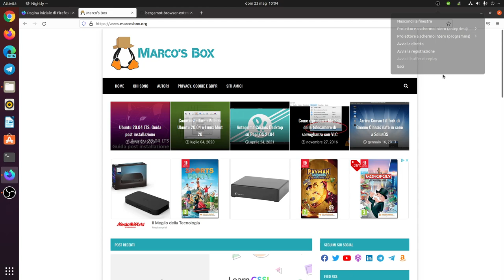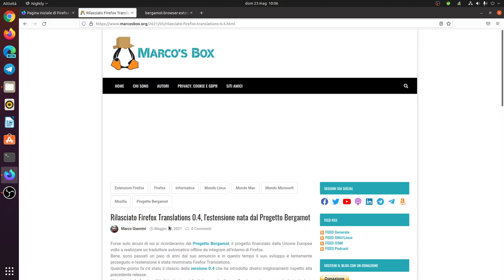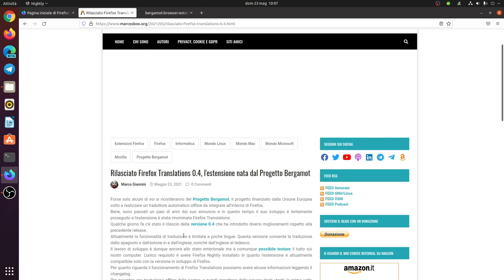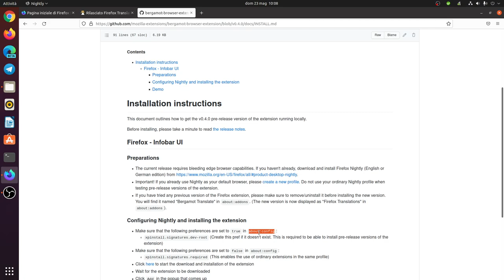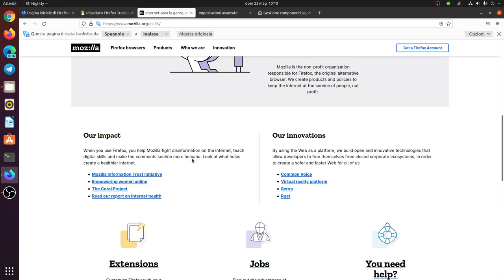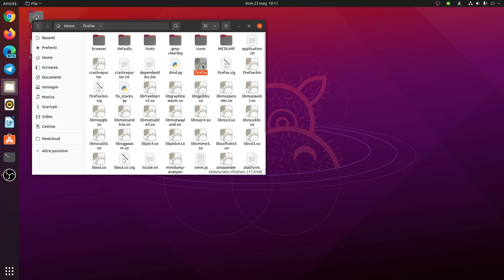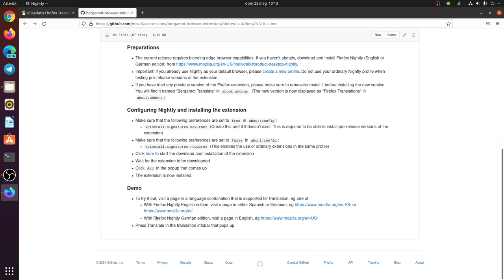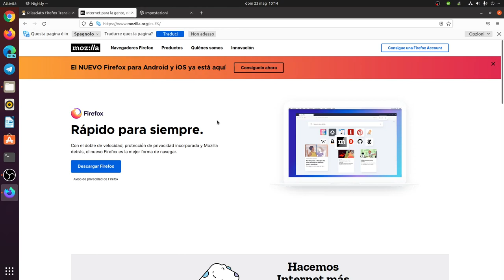Project Bergamot: Anteprima dell'estensione Firefox Translations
Rilasciato Firefox Translations 0.4, l'estensione nata dal Progetto Bergamot
Marco Giannini Marco Giannini Maggio 23, 2021
Forse solo alcuni di voi si ricorderanno del Progetto Bergamot, il progetto finanziato dalla Unione Europea volto a realizzare un traduttore automatico offline da integrare all'interno di Firefox.
Bene, sono passati un paio di anni dal suo annuncio e in questo tempo il suo sviluppo è lentamente proseguito e l'estensione è stata rinominata Firefox Translations.
Qualche giorno fa c'è stato il rilascio della versione 0.4 che ha introdotto diversi miglioramenti rispetto alla precedente release.